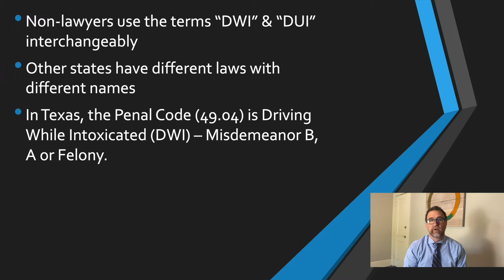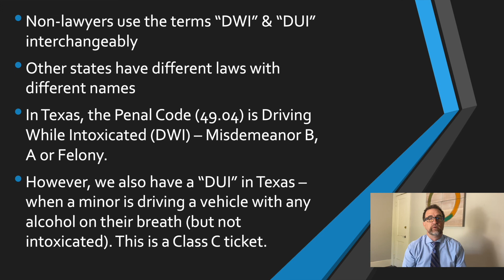DUI vs DWI, What's The Difference? | Austin Criminal Defense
Austin Criminal Defense Attorney Charlie Roadman clarifies the difference between DUI and DWI in Texas law:

Common Misunderstanding: Non-lawyers often use DUI and DWI interchangeably. In Texas, what is generally referred to as DUI in other states (like California) is called DWI.

DWI in Texas: Under Texas Penal Code 4904, "Driving While Intoxicated" (DWI) is the correct term. DWI offenses can be classified as Class B or A misdemeanors, or as felonies, depending on the circumstances.

DUI Specific to Texas: Texas does have a DUI (Driving Under Influence) offense, but it specifically refers to a Class C ticket for minors under the age of 21. If an officer detects any alcohol smell on a minor driver, they can be charged with a DUI. This charge is not based on the minor being intoxicated, but merely on the presence of alcohol.

Intoxication Standards for Minors: The same intoxication standards for DWI (a BAC of 0.08 or loss of normal mental or physical faculties) apply to minors. If a minor meets these criteria, they would be charged with a DWI, a more serious offense than DUI.

Distinguishing DUI from DWI for Minors: If an officer smells alcohol on a minor but does not believe the minor is intoxicated to the standard of a DWI, the minor will be charged with a DUI, a less severe Class C ticket.

Charlie is the author of The Defendant's Guide to Defense: How to Help Your lawyer Get the Best Result (Misdemeanor Edition)